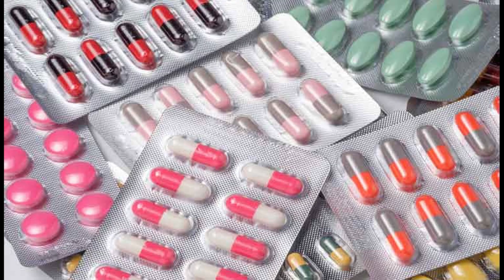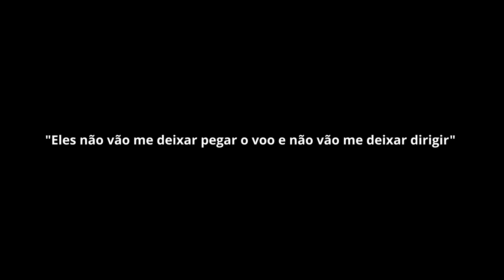Caso Lars Mittank: A viagem sem volta.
Lars Mittank é um alemão de 28 anos que fora passar suas férias para o Resort Golden Sands, na Bulgária junto de diversos amigos. Após uma sequencia de acontecimento o jovem desapareceu e até hoje nenhuma pista de seu paradeiro fora encontrada.